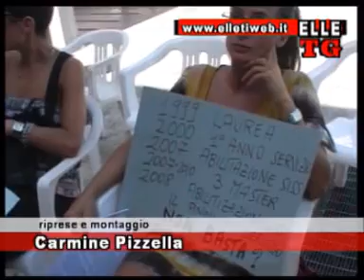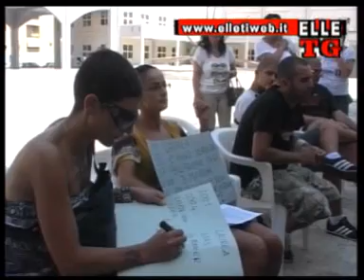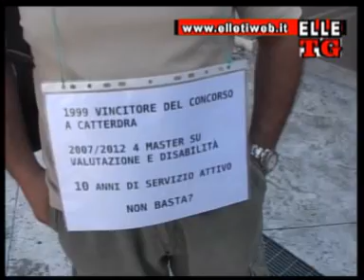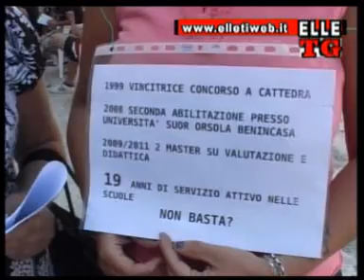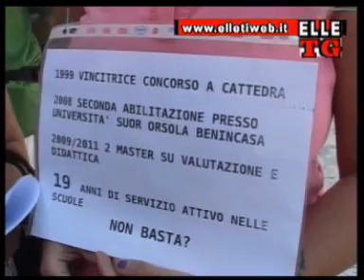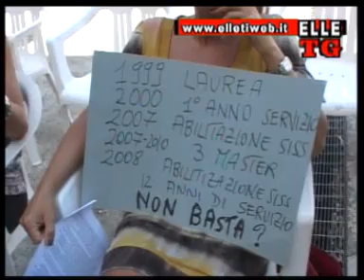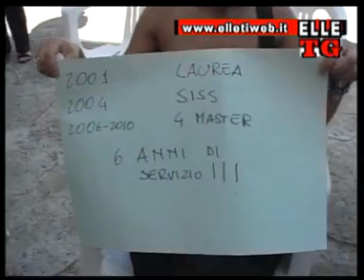ELLE TV - Sit in dei Precari della Scuola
Continua la protesta dei precari della scuola contro quello che definiscono "L'inganno del Concorso".